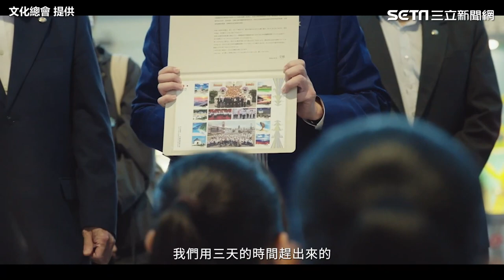橘色惡魔掀旋風！文總公布「橘高校來台全紀錄影片」 珍貴畫面曝光 ｜娛樂星聞